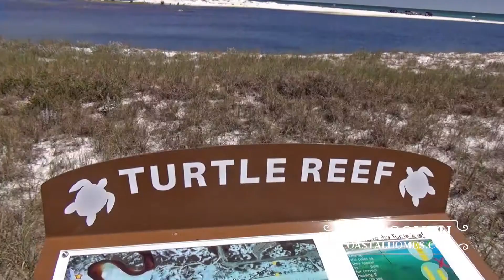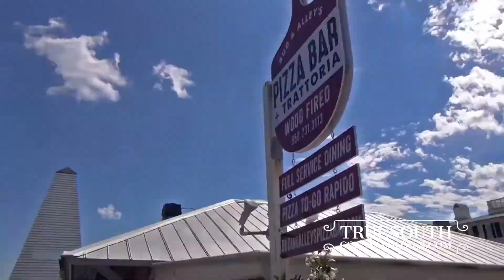30A Communities Highlight Video | Santa Rosa Beach, FL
Along the coastline of the Gulf of Mexico on Florida's Panhandle, is a stretch of two-lane highway called Scenic Highway 30A. Now more than just a road; it refers now to the trendy string of beach communities that run alongside it. Driving East to West on Florida's Emerald Coast, you will find Dune Allen, Blue Mountain Beach, Grayton Beach, Watercolor, Seaside, Seagrove Beach, Watersound, Alys Beach, Seacrest, Rosemary Beach, and Inlet Beach. Each has its vibe and unique spin on beach living.